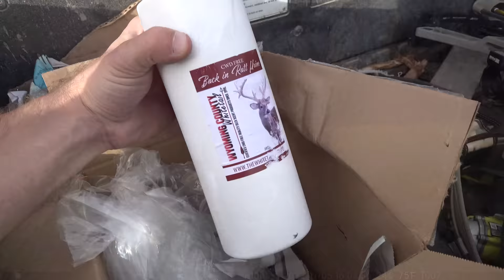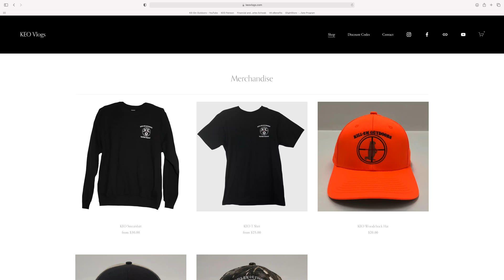Cool Buck Interaction With Decoy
Join me as I hunt here in western NY. I hope everyone enjoys the video and be sure to stop back for more adventures coming soon!

MY BOW SETUP FROM RAVLIN HILL ARCHERY
-Bow Mathews V3X 33 / Granite Riser / Black Limbs
-Sight Axcel Bridge Lock Mathews Edition
-Rest QAD Integrated Mathews Edition
-Stabilizer Mathews Flatline
-Quiver Low Pro Quick Detach Mathews Edition
-Arrow Goldtip Pierce Platinum
-Broadheads 125 Gr 4 Blade Pro Series Mini MagGrim Reaper / 125 Gr Tooth Of The Arrow 4 Blade